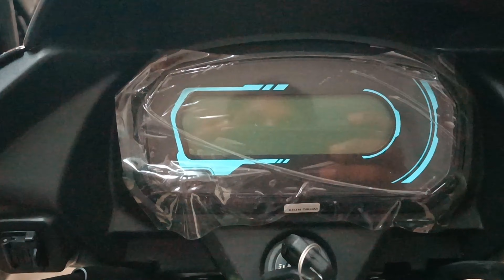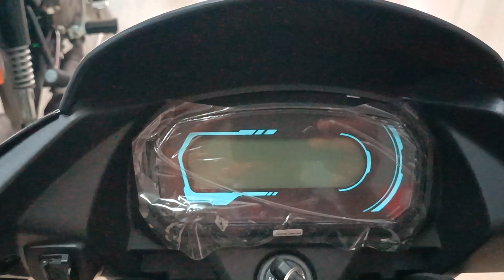2024 Hero Glamour OG TeluguReview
2024 Hero Glamour OG TeluguReview